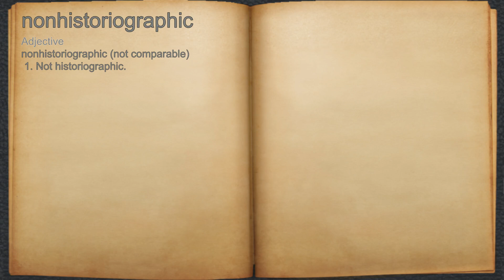What does nonhistoriographic mean?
A spoken definition of nonhistoriographic.

Intro Sound:
Typewriter - Tamskp